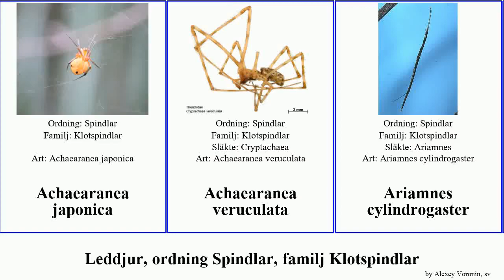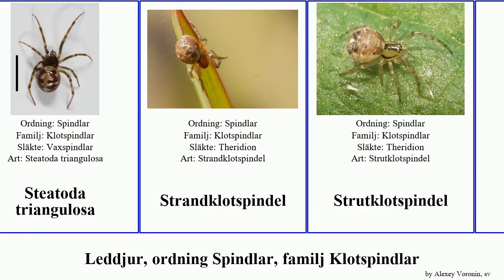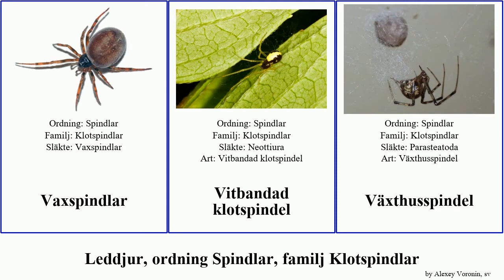Leddjur, ordning Spindlar, familj Klotspindlar japonica arthropoda flagellum spindel katipo Haugen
leddjur ordning Spindlar, familj Klotspindlar.
arthropoda of Order Araneae Family Theridiidae, language: sv.

Achaearanea japonica
Achaearanea veruculata
Ariamnes cylindrogaster
Ariamnes flagellum
Bandklotspindel
Barkklotspindel
Bläckklotspindel
Brun knotterspindel
Brynklotspindel
Fettspindel
Fläckvaxspindel
Fröspindel
Fuktspindlar
Husvaxspindel
Hällbalalajkaspindel
Kastanjespindel
Klotspindlar
Kustklotspindel
Latrodectus katipo
Marmorhjälmspindel
Mossfuktspindel
Murklotspindel
Orientklotspindel
Pilklotspindel
Rödryggad spindel
Skogsbalalajkaspindel
Sotklotspindel
Steatoda triangulosa
Strandklotspindel
Strutklotspindel
Svarta änkan
Tallklotspindel
Tältklotspindel
Vaxspindlar
Vitbandad klotspindel
Växthusspindel
Änkespindlar